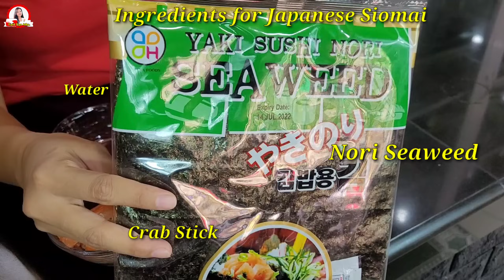Japanese And Pork & Shrimp Siomai Recipe Complete with Costing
Sa videong ito gagawa tayo ng panibagong Negosyoo Recipe ito ay Ang Siomai. Dalawang Flavors po ang ituturo ko sa inyo (Japanese and Pork & Shrimp) masasabi ko sa inyo na talagang perfect na p[erfect ang lasa nito at pati ang Texture niya. Bibigyan ko rin kayo ng TIPS para hindi magkahiwalay hiwalay ang ating meat Siomai. Kaya kung naghahanap ka ng Extra Income saktong sakto itong recipe na ito. At Ipapakita ko sa ating costing kung magkano ang maaring maging puhunan at posible nating tubuin.Magbibigay din tayo ng tips at mga paraan kung paano ito gagawaing patok na negosyo  sa ating Lugar.

INGREDIENTS FOR MEAT SIOMAI :
2 Kl Ground Pork (Kasim)
130 Grms Onion
85 Grms Garlic
15 Grms Spring Onion
1 Tsp Ground Pepper
1 Tbsp Rock Salt
4 Tbsp Oyster Sauce
2 Tsp Accord Powder

INGREDIENTS FOR JAPANESE SIOMAI :
1 177 Grms Meat Siomai
2 Pcs Crab Stick
Nori Sea Weed

INGREDIENTS FOR PORK & SHRIMP SIOMAI :
1 177 Grms Meat Siomai
1/2 Kl Shrimp
Molo Wrapper (Medium)

INGREDIENTS FOR CHILI GARLIC OIL :
1/4 Kl Sili Labuyo
1 Head Garic
1 Tbsp Rock Salt
500 Ml Oil

INGREDIENTS FOR DIP SOY SAUCE :
1 1/2 Water
1/2 Cup Soy Sauce
2 Tbsp Oyster Sauce
4 Tbsp Brown Sugar

Buko Juice, Imaximize ang Kita sa mga Paraang Ito, Ano ang Mas Bagay Sayo? Complete w/Costing

At kung gusto mong ma check ang lahat ng aking video, i-click lang ang link na ito